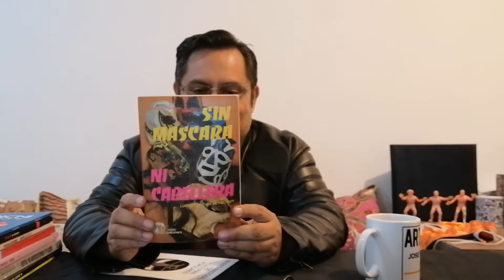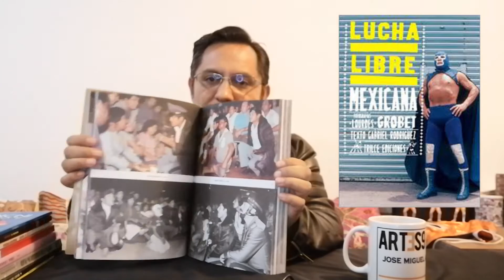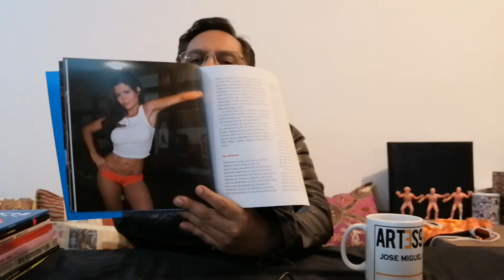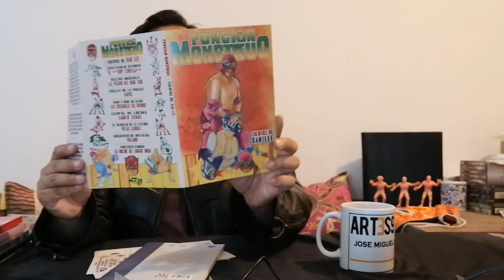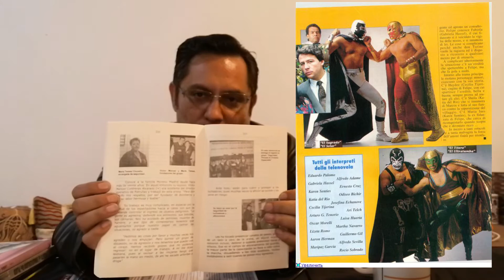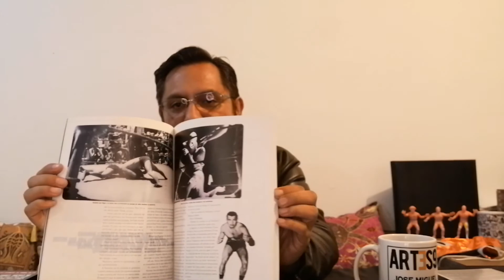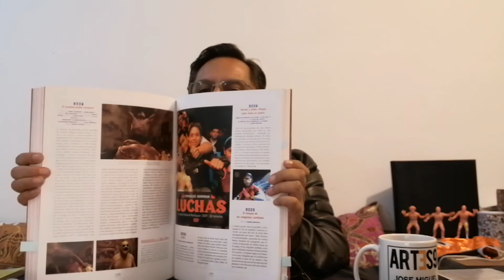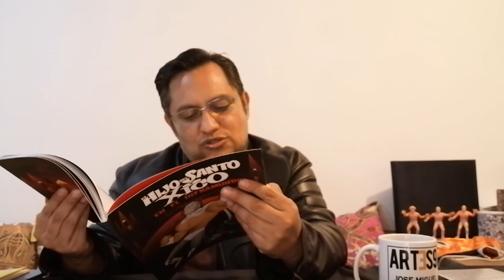Los libros sobre Lucha Libre que debes conocer.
Esta semana en el mismo tenor de las cápsulas de Lucha Libre y los documentos emanados de ella.

Hablaremos de los libros como Espectacular de Lucha Libre, Sin Límite de Sangre, Función Monstruo, Del Arte de Gotch a las Artes9, entre otros.

Esta es la continuación de este video y del Homenaje a Carlos Monsivaís.